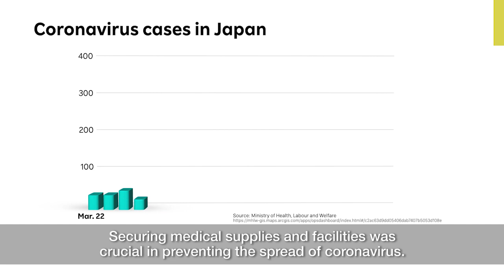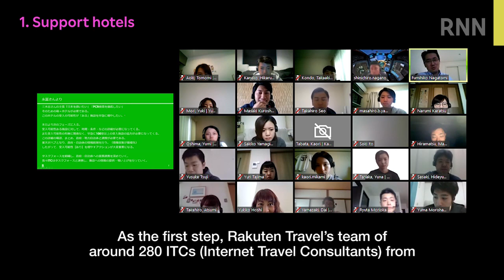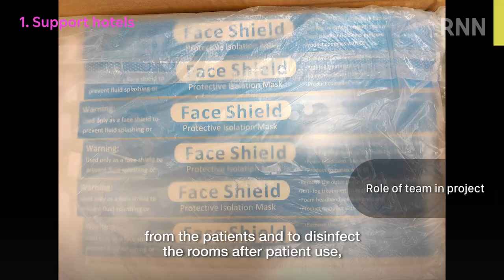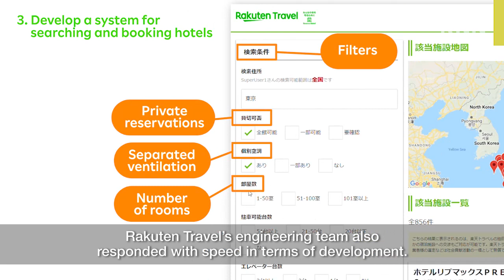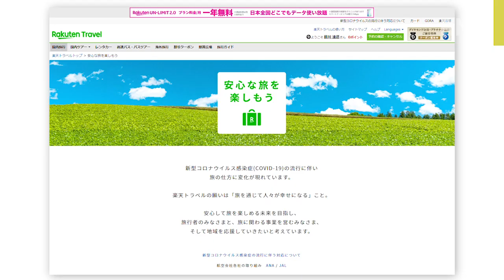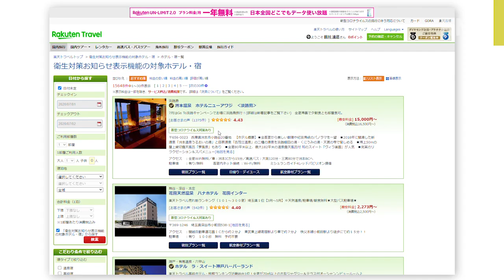[RNN]Rescue Hotel Project Supports Japan's Medical Crisis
Amidst heightened concerns in Japan over the coronavirus, Rakuten Travel launched a “Rescue Hotel Project" with the aim of protecting the safety of everyone in society. It involved around 280 ITCs (Internet Travel Consultants) nationwide, who supported hotels in accepting patients with little to no symptoms. Rakuten Travel was also able to share information with governmental entities, and developed a system for local governments to search and book a room at a participating hotel. Watch this report to learn about Rakuten Travel's courageous efforts in helping to secure medical supplies and facilities speedily and flexibly during the state of emergency.